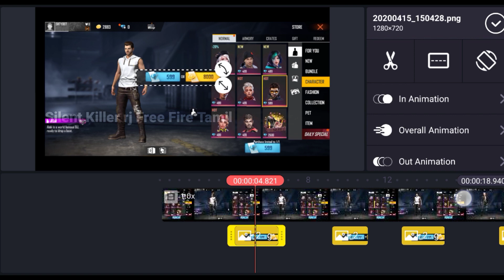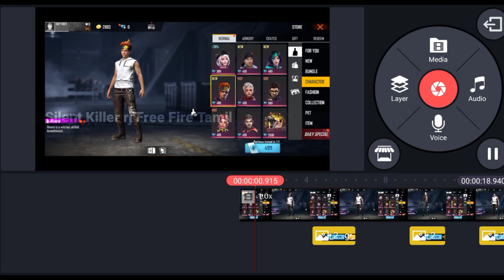how to get dj alok character free in tamil || Giveaway Alok Tamil ||silent killer rj Free Fire Tamil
💕❣ Hello guys Its Me rajjaga wellcome to our youtube Channel ❤💕❣ 💕❣ Love You All ❤💕❣ "IN THE CHANNEL YOU WILL GET FREE FIRE BUGS VIDEOS AND IN FUTURE YOU WILL GET THE BEST TRENDING GAMES VIDEOS"❤💕❣